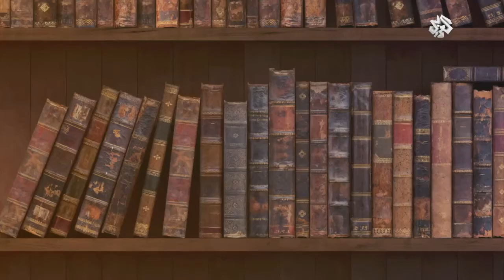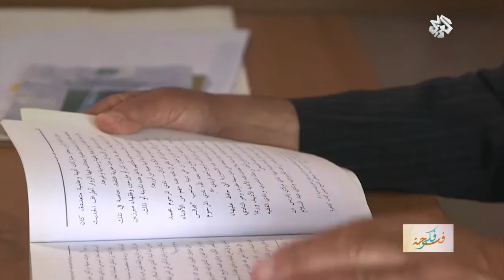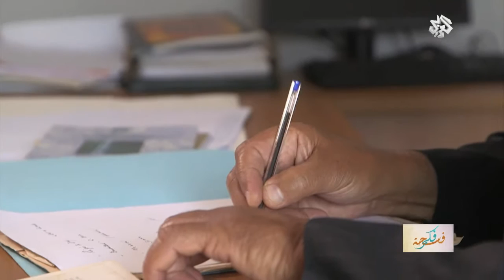فسحة فكر | 12‏ - 07‏ - 2016 | مع المفكر المغربي سعيد بنسعيد العلوي